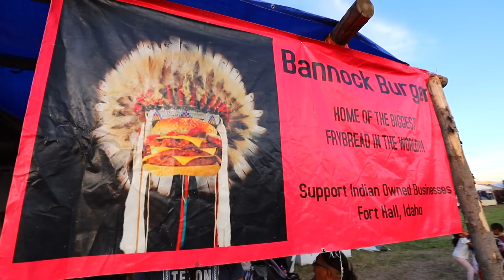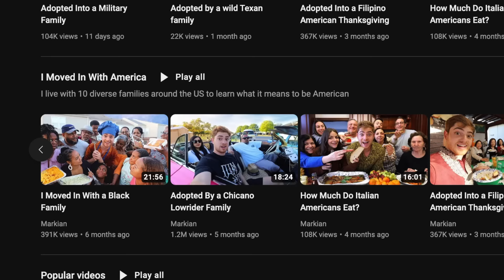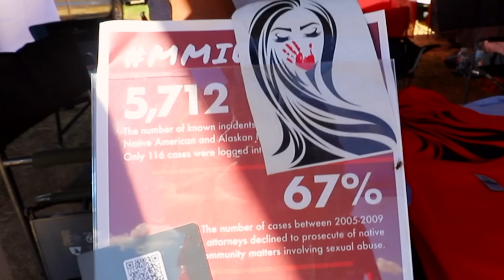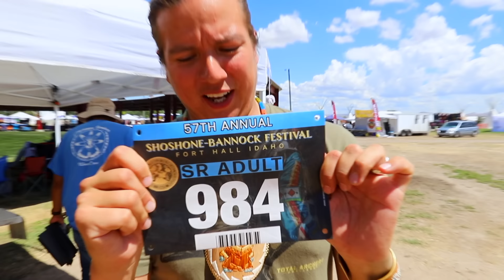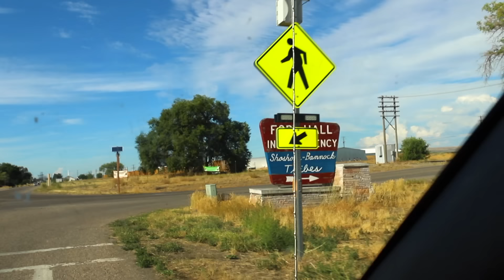I Experienced My First Native American Powwow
I never knew these ceremonies existed and I feel out of place. There is so much indigenous culture to learn from.

Editor @altafnanawati